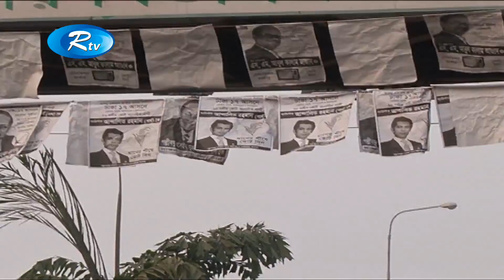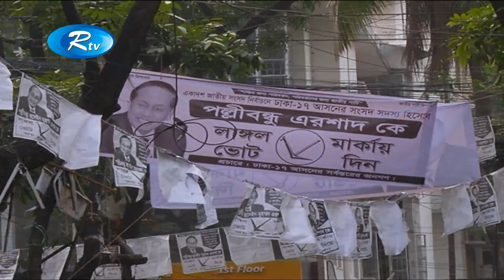একাদশ জাতীয় সংসদ নির্বাচনের শেষ মুহুর্তের প্রচারে ব্যস্ত, রাজনৈতিক দলের প্রার্থীরা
News : একাদশ জাতীয় সংসদ নির্বাচনের শেষ মুহুর্তের প্রচারে ব্যস্ত, রাজনৈতিক দলের প্রার্থীরা

- Team RTV